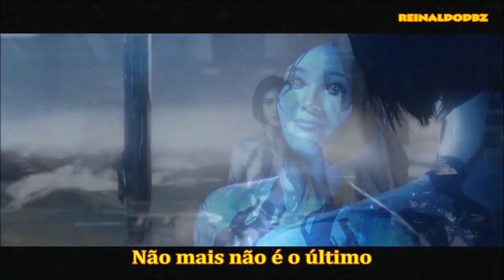Without You - Breaking Benjamin - Tradução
Tradução da musica Without You (Sem Você) com cenas dos jogos Halo 4 e Halo 5 Guardians eu sou muito fã da  saga de games Hallo eu axo muito bonito a historia do master Chief ea Cortana eles forman um belo par juntos e quem me indicou essa tradução foi *(( Dante Sparda My Cry ))* obrigado pela indicação e espero que todos gostem do video ea tradução muito obrigado a todos :D